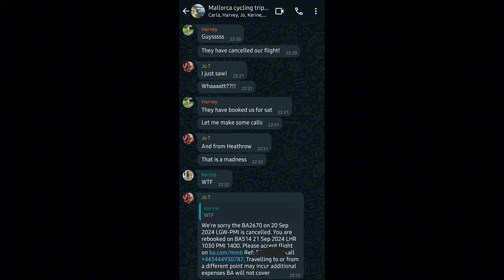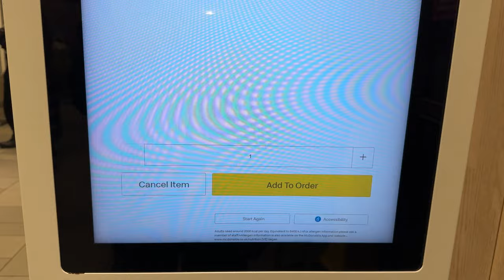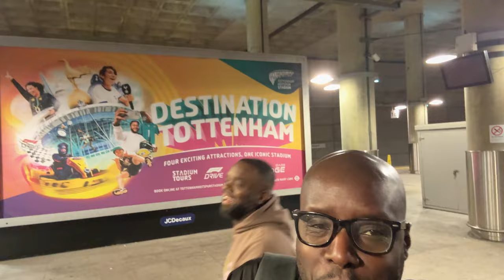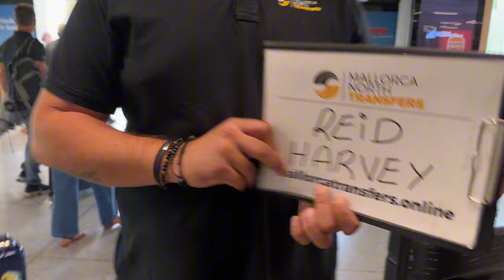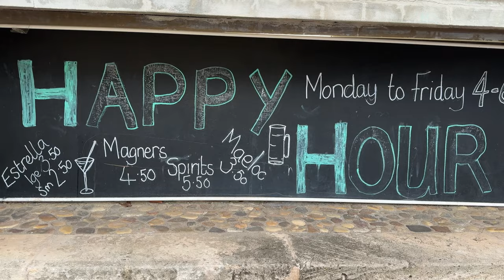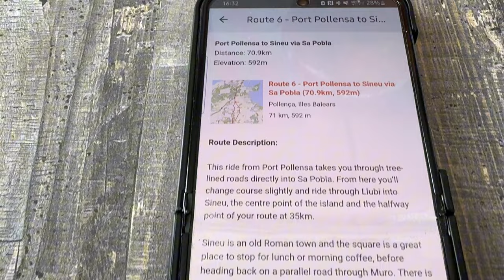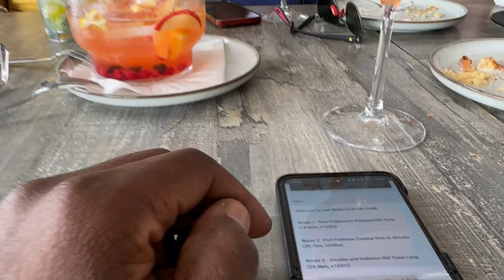My First Cycling Holiday | Majorca 2024 | DAY ONE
With so much excitement and apprehension, it didn't start off well but it ended on a high!